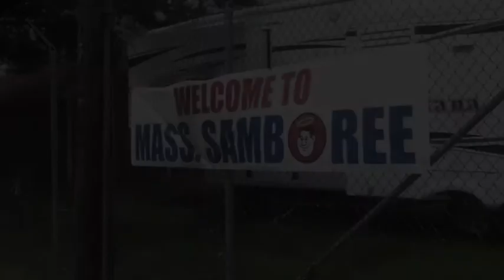MASS GOOD SAM KILLMER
MEET TOM KILLMER, Northeast Regional Director, Good Sam